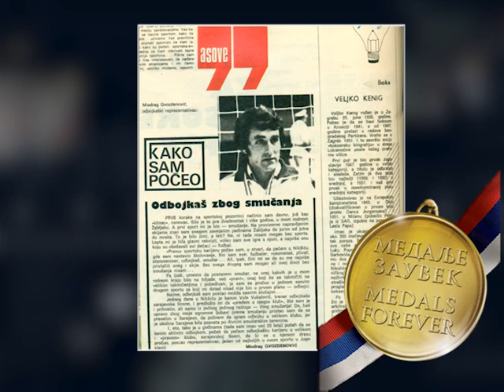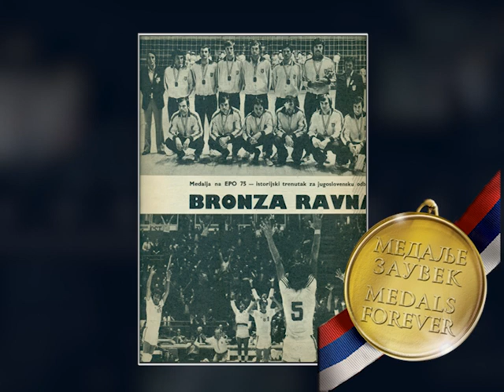Medalje zauvek - EP Beograd 1975 - bronza odbojkasi